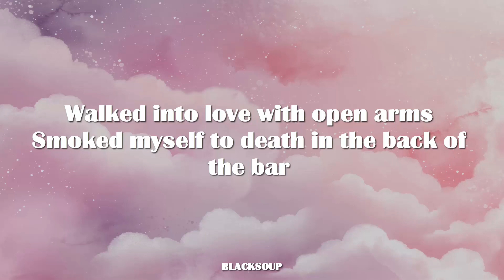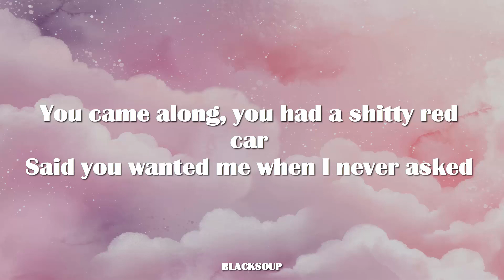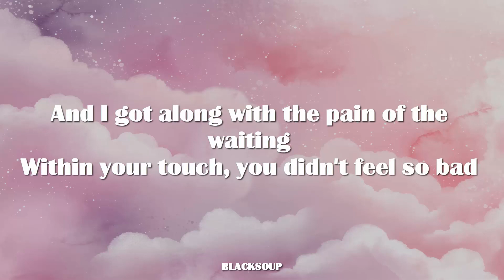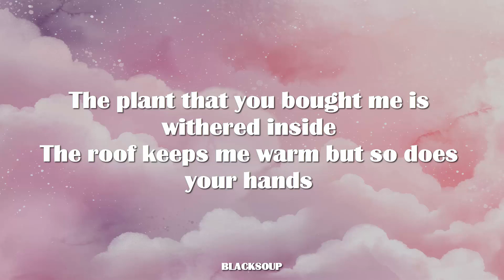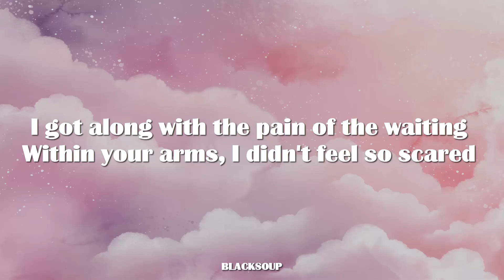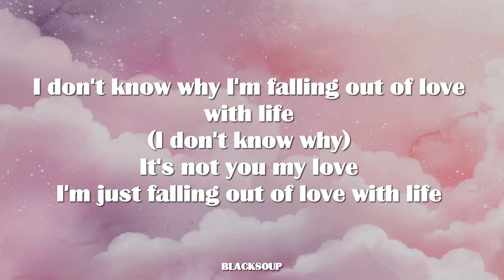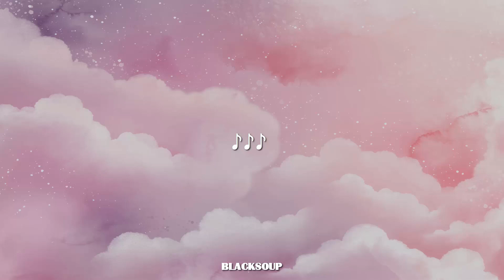Lola Young - Pretty In Pink (Lyrics)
Track 5 on My Mind Wanders and Sometimes Leaves Completely

Walked into love with open arms
Smoked myself to death in the back of the bar
You came along, you had a shitty red car
Said you wanted me when I never asked

I got along with the pain of the waiting
Within your touch, it never felt so bad
Pretty in pink, but the colour is faded
Lost in your child, but in love with the man

I don't know why I'm falling out of love with life
It's not you my love
I'm just falling out of love with life

The plant that you bought me is withered inside
The roof keeps me warm but so does your hands
I never knew that I'd hate you this much
For nothing at all, but my fear of our love

Within your arms, I didn't feel so scared
Rose tinted windows, but broken chips